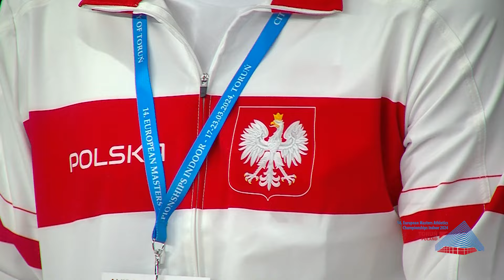OPENING CEREMONY EMACI 2024/CEREMONIA OTWARCIA 14. ME MASTERS | WERSJA ROZSZERZONA/EXTENDED VERSION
OPENING CEREMONY EMACI 2024/CEREMONIA OTWARCIA  14. ME MASTERS
Arena Toruń | ul. Gen. J. Bema 73-89 - TORUŃ